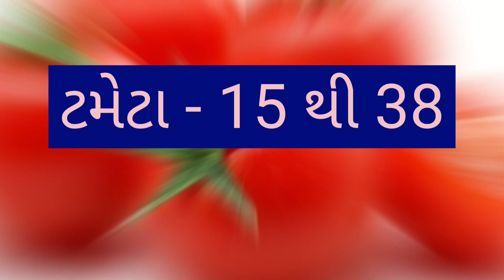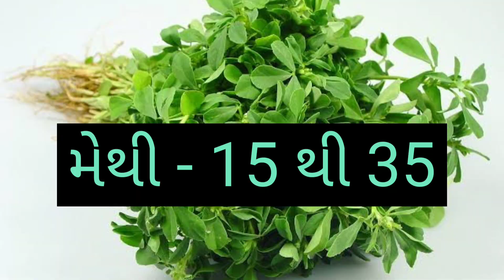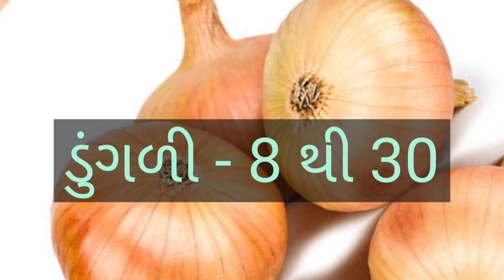SURAT SHAKBHAJI NA BHAV DT:- 30/10/2022